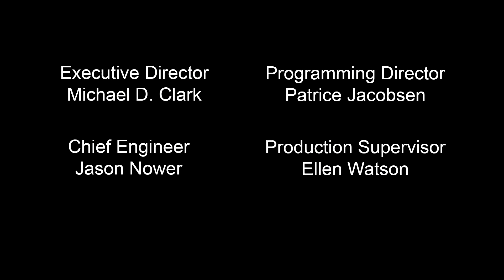Thumbscrew, September 24, 2022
Thumbscrew: Michael Formanek on bass, Tomas Fujiwara on drums and Mary Halvorson on guitar.

This trio came about by accident, after bassist Michael Formanek subbed in a band including guitarist Mary Halvorson (2019 MacArthur Fellowship Awardee) and drummer Tomas Fujiwara. Something special happened among them right away, so they formed a trio, a co-operative in the truest sense. They play originals by all hands, compositions whose rhythms may surge or lag or veer sideways according to their own internal logic.

Sound Engineer: Hampton Sound and Music
Video and Post Production: Matt Lownes from LTV, East Hampton
Exhibition on display: Jesse McCloskey: Night Gallery, September 10-October 16, 2022

Credit: Programming at The Arts Center at Duck Creek is made possible through the generous support of the Willem de Kooning Foundation, the HILO Foundation and people like you.